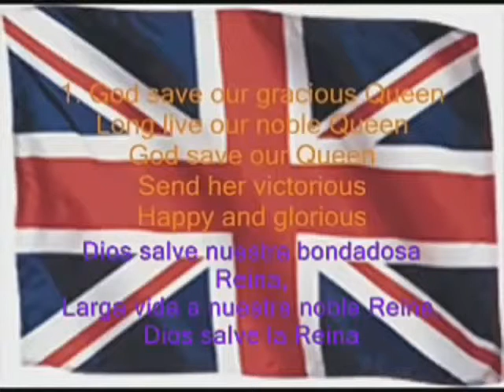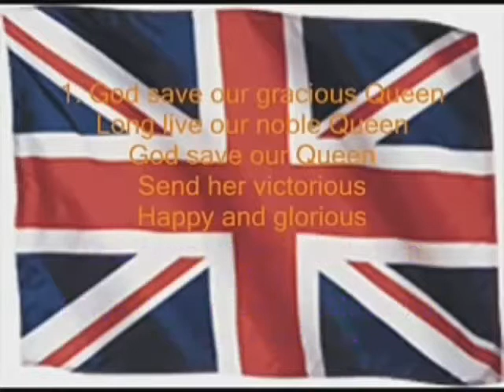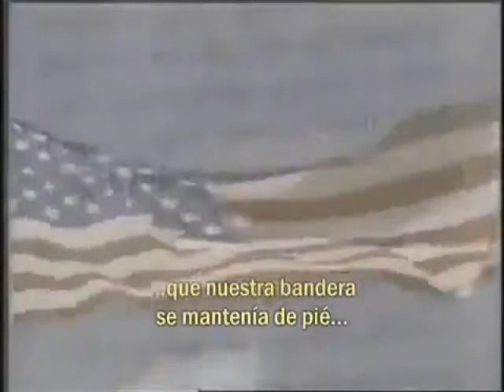Top 5 mejores himnos nacionales del mundo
No comenten cosas como ... Colombiano manda o idioteses así NO ES LO MISMO FUTBOL QUE PAIS